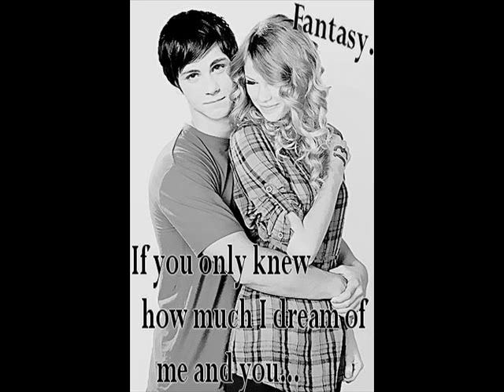Fantasy.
This is for takeeitx's contest. I made it to round 2 :DDD
I made this in like 9 minutes xD
I watched her walk down the hallway, biting my lip.
She was amazing, beautiful, and smart. She was perfect. I slowly walked to her and leaned against the locker next to her.
"Hey." I smiled. She looked at me, smiling back.
"Hi Logan." She tucked one of her blonde curls behind her ear. I let my eyes wander her body, loving what I saw.
"Checking me out again Lerman?" She smirked and opened her locker. I blushed slightly.
"Mmhmm." That was smart. I mentally slapped myself. She smiled at me again."So what are you doing tonight?" I already knew the answer.
"Going out with Joe." She smiled. Joe was her boyfriend. He was a jerk. Well I guess he wasn't but I was so jealous.  I cursed as the bell rang, wishing I had more time with her.
"I'll talk to you later." She grabbed her books and walked away. I watched her until she disappeared into the classroom.
I walked to my class and sat in the back, letting the usual fantasy of me and her make me lose all my concentration.